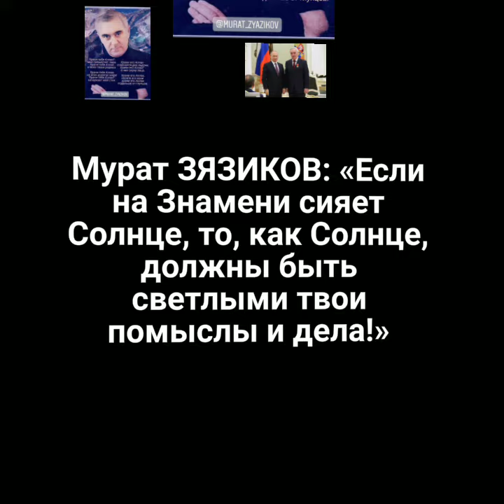Ингушетия.Мелодия-"Дай Мохк". Всенародно Избранный Президент РИ-Мурат Магометович Зязиков!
Мурат ЗЯЗИКОВ: «Если на Знамени сияет Солнце, то, как Солнце, должны быть светлыми твои помыслы и дела!»